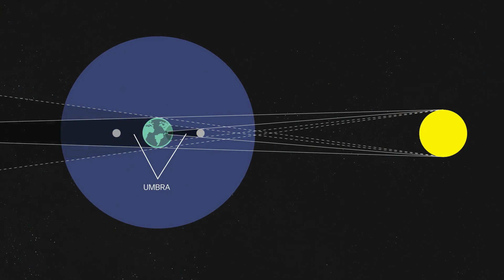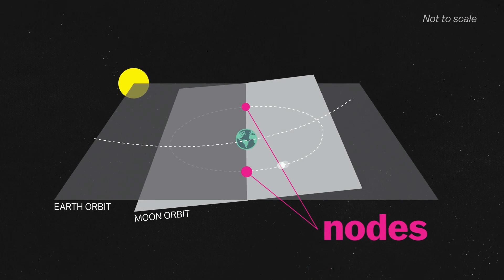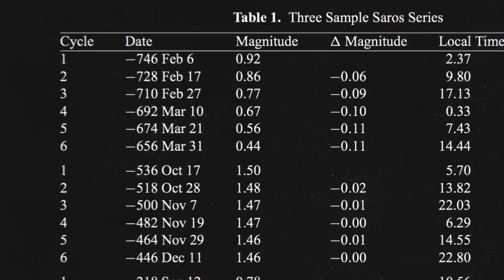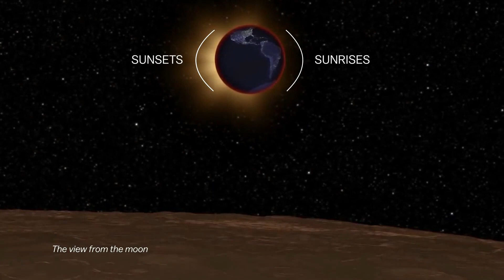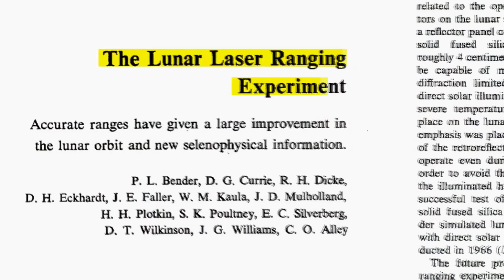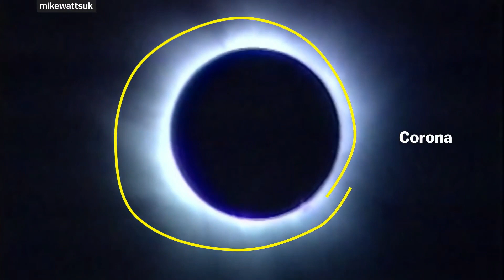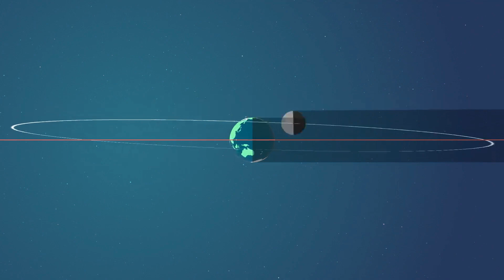TERRE PLATE - POURQUOI LES ECLIPSES SONT TOUJOURS AUSSI SPECTACULAIRES ???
Hello les terriens,

J'ai trouvé une vidéo anglaise sur les éclipses, je vous propose une traduction car elle est juste top !!